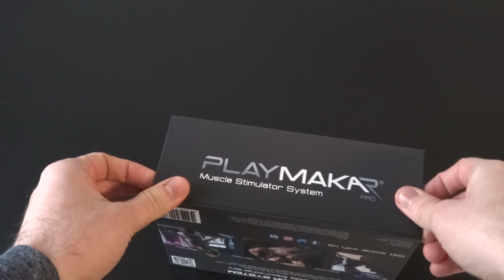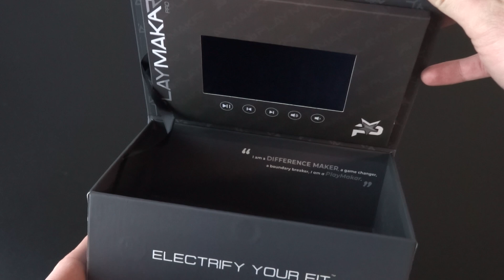Pudełko z wyświetlaczem LCD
Pudełko z wyświetlaczem LCD i głośnikiem oraz własnym zasilaniem, wbudowanym akumulatorem, który można naładować za pomocą kabla USB. Pudełko można wykorzystać m.in. w branży reklamowej zamieszczając w nim nagranie lub wideo-zaproszenie, które nie sposób przeoczyć. Pudełko ma zamontowany włącznik magnetyczny dzięki czemu natychmiast po otwarciu pudełka zostaje odtwarzane wideo z dźwiękiem. Oferujemy zamieszczenie ekranu LCD wraz z głośnikiem i akumulatorem w pudełko dowolnych rozmiarów z kartonu, drewna lub tworzywa sztucznego. Wykonujemy produkcję z wybranego tworzywa w dowolnym rozmiarze. Wszystko dostosowujemy pod potrzeby klienta.